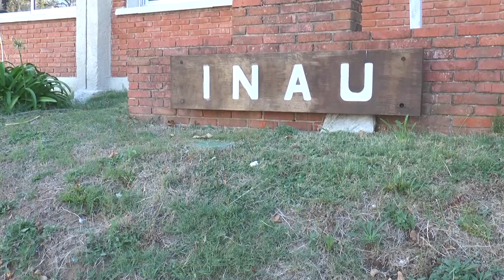Daniel Guadalupe 05/11/2018